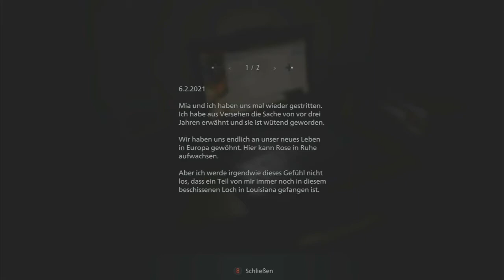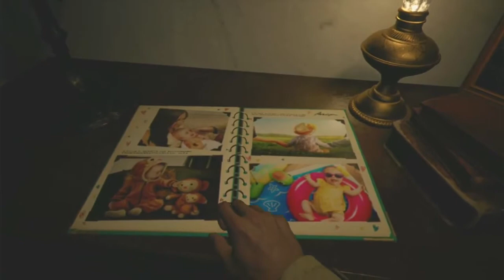Resident Evil Village #1 Gameplay Deutsch (Xbox One)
Resident Evil Village ist ein Survival-Horror-Videospiel, das von Capcom entwickelt und veröffentlicht wurde. Es wird der zehnte große Teil der Resident-Evil-Serie und die Fortsetzung von Resident Evil 7: Biohazard sein. Das Spiel wurde auf dem PlayStation-5-Reveal-Event im Juni 2020 angekündigt und am 7. Mai 2021 für Google Stadia, Microsoft Windows, PlayStation 4, PlayStation 5, Xbox One und Xbox Series veröffentlicht.